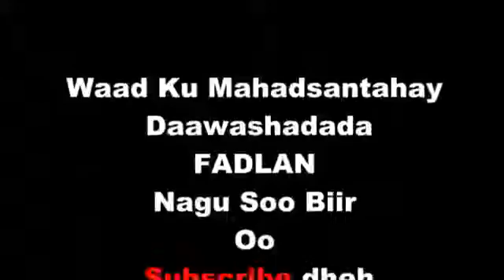Madaxweyne Farmaajo Oo Balan Qaaday Waxyaabo Badan Oo Qabyo Ah In Dhameestiri Doono Sida Ugu YouTu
MADAXWEYNE FARMAAJO OO BALAN QAADAY WAXYAABO BADAN HI I KNOW THIS MAY SEAM LIKE A LOT TO ASK I HAVE IDEA TO HELP THE POOR PEOPLE IN SOMALI. THE MORE PEOPLE SUBSCRIBE TO MY CHANNEL AND VIEW MY YOU-TUBE ACCOUNT THE MONEY I MAKE FROM YOU-TUBE I WILL BE SUPPORTING WITH THE POOR PEOPLE STARTING FROM TODAY SO PLEASE TELL EVERYONE YOU KNOW I WILL BE SHOWING MY ACCOUNT I HAVE JUST START YOU-TUBE I WILL BE DOING A VIDEO EVERY MONTH TO SHOW EVERYONE WHAT I DONE PLEASE I AM NOT ASKING U FOR MONEY JUST GIVE ME FIVE MINUTES YOUR TIME TO VIEW MY ACCOUNT AND PLEASE THIS JUST MY IDEA LETS GET MORE SUBSCRIBES SHARE THANK YOU MY EMAIL ADDRESS CLICK HERE MY PREVIOUS VIDEO